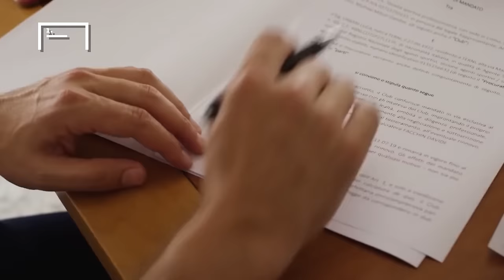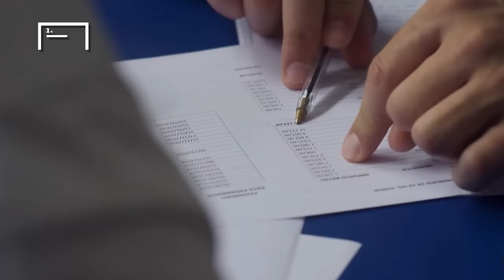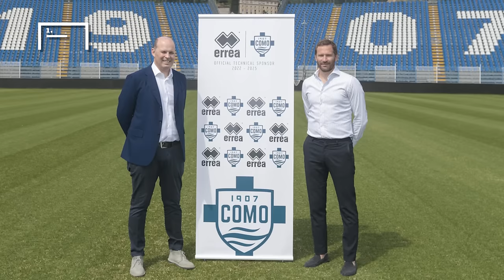Kisah Dramatis di Balik Proyek Ambisius Como 1907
Dikaitkan nya nama Fabregas dengan Como jelas bukan tanpa alasan. FC Como 1907 yang meski saat ini tengah berkompetisi di Serie B, punya proyek yang jelas. Mereka berambisi untuk menembus kompetisi Serie A secepat mungkin melalui berbagai program dan rencana yang memang sudah disiapkan.

Terlebih, ketika resmi diakuisisi oleh pengusaha ternama asal Indonesia. Klub diubah menjadi sesuatu yang benar-benar istimewa, dari yang sebelumnya berkubang di lembah kehancuran.